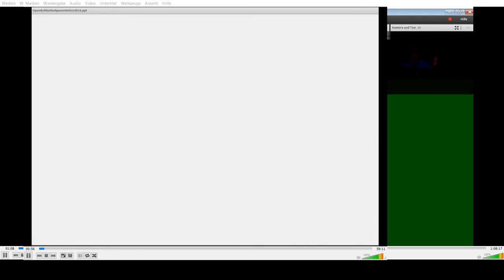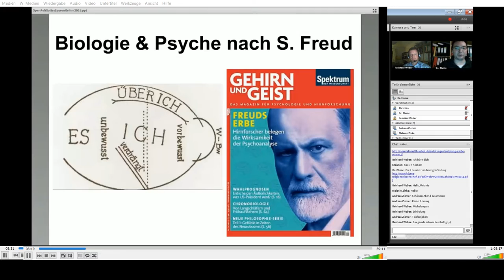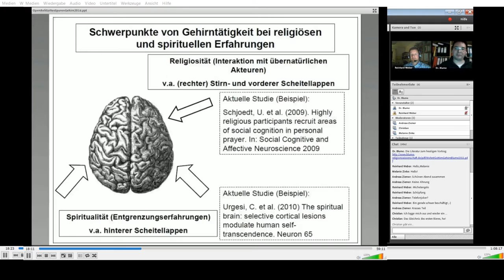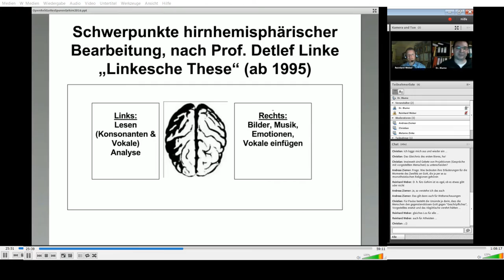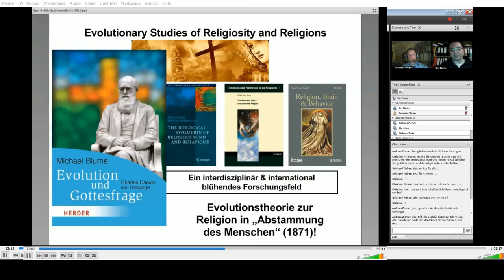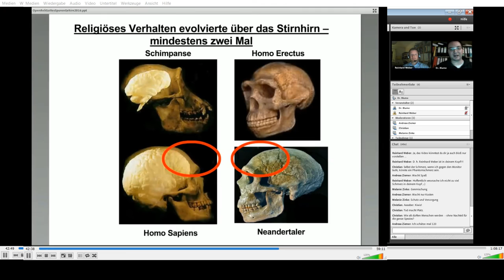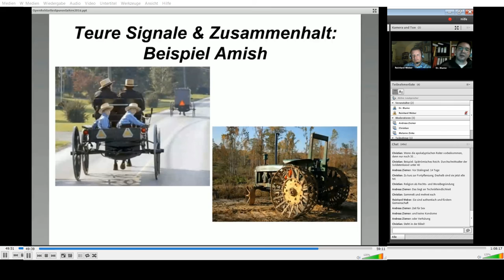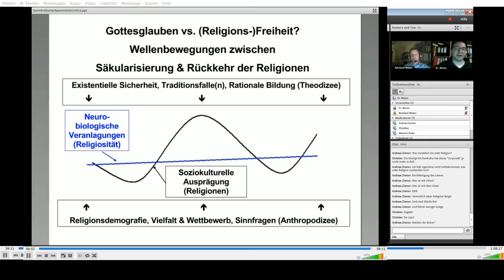openreli2016 Spuren Gottes im Gehirn?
Online-Veranstaltung im Rahmen von openreli2016 SpurenSuche mit dem Religionswissenschaftler Dr. Michael Blume.